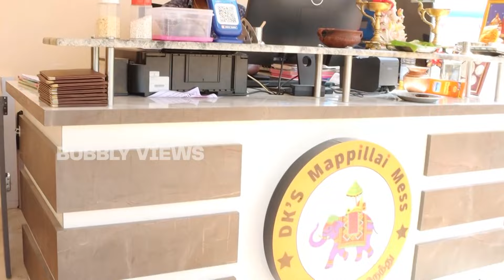DK'S Mappillai Mess|Nonvegmeals|karunguzhi southindian mappillai virundhu mess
Hi Viewers this is raja from Bubbly Views in this Video Today We are going to see dk's Mappillai Hotel in karunguzhi... In Their Hotel their Starters Mushroom creamy soup, mutton soup, chicken lollipop, tandoori chicken, grill chicken, barbeque chicken, mutton kolaurundai, Crispy Fried chicken, nethili fry and Vanjaram fish fry was amazing in taste... Their main course non-veg meals, biriyani, chicken lappa, mutton lappa, sweet parotta, kali with karuvattu kulambhu and fish kulambhu and also with chicken and mutton kulambhu was wonderful in taste... Dear Viewers don't miss to taste their white rice with Prawn thokku it was ultimate in taste...

Location:  460/1b1, Grand Southern Trunk Rd,
                  next to indian oil bunk,
                  maduranthagam, Karunguzhi,

HOST:VJ RAJA
Camera:Mr.Tamizh
Editing: Mr.shivakumar
producer: Mrs.Geetha anbalagan